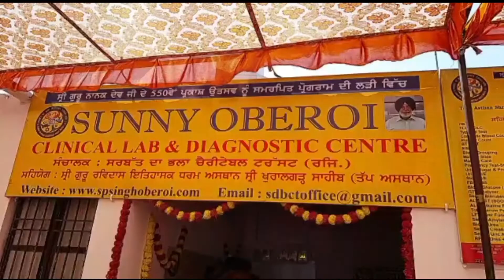ਗੜ੍ਹਸ਼ੰਕਰ/ਤਪ ਅਸਥਾਨ ਸ੍ਰੀ ਖੁਰਾਲਗੜ੍ਹ ਸਾਹਿਬ ਵਿਖੇ ਮੈਡੀਕਲ ਕੈਂਪ ਲਗਾਇਆ